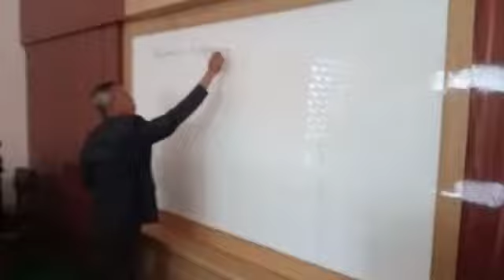Pembelajaran Mata Kuliah Peradilan Semu | Yuliana Surya Galih, S.H.,M.H. | Fakultas Hukum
Kegiatan Pendidikan, Penelitian dan Pengabdian kepada Masyarakat Fakultas Hukum Universitas Galuh Ciamis